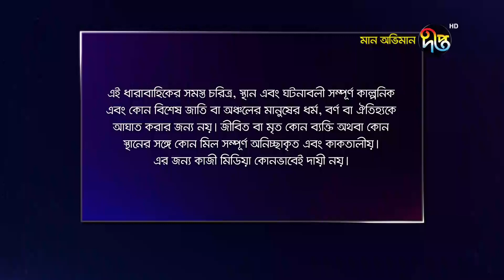মান অভিমান/Man Obhiman, ep 168 | Rosy Siddique, Tofa Hasan, Shamapti | Bangla Natok 2019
মান অভিমান, ১৬৮ তম পর্ব
Here You find Bangla New Eid Natok 2019, Bangla New Eid ul adha Natok 2019, Latest bangla telefilm, eid romantic natok,  Bangla drama, Latest bangla natok, Popular bangla telefilm, Popular bangla natok etc.

This channel has a good collection of bangla natok new, bangla natok romantic, bangla natok comedy, bangla comedy natok 2019, bangla comedy natok 2019 new, bd natok, bangla romantic natok 2019, bangla romantic natok new, bangla natok romantic natok new 2019, bangla funny natok 2019, bangla natok, bangla new natok 2019, bangla latest natok 2019, bangla eid ul fitr natok 2019, bangla eid natok 2019,top bangla natok,Bengali tv serial,bangla tv serial,bangla comedy natok etc. Those story contains Love, Fight, Family Crisis etc.

Deepto TV address:
7/A/GA Tejgaon Industrial Area, Dhaka 1208, BANGLADESH